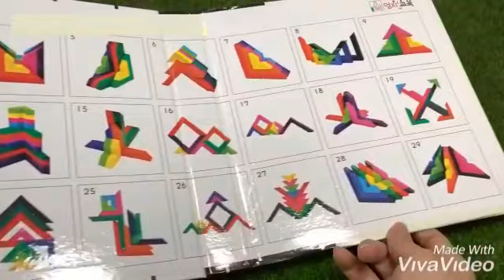Angle bracket. Educational toy.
Buy this at our instagram page - Sakproducts

Angle Bracket

This Large 12 piece Stacker is a beautiful and versatile wooden stacking and nesting toy, the rich vibrant colors and natural feel of these chunky blocks will attract children, and provide hours of imaginative play.

The pieces nest together perfectly.

 Children will explore colors, refine their hand-eye coordination, motor skills, and expand their reasoning and creative abilities when playing with these lovely blocks. When not nested or stacked, kids will discover endless uses for the colorful arches: bridges, tunnels, fences, houses of small dolls or action figures...plus any number of unique configurations.

The possibilities are boundless when children are left to their own imagination. Of course the blocks can always be easily combined with other toys or blocks in creative play. Such an open-ended toy will accompany your child for a long time and be rediscovered along the way.